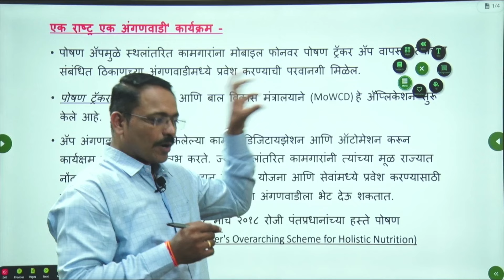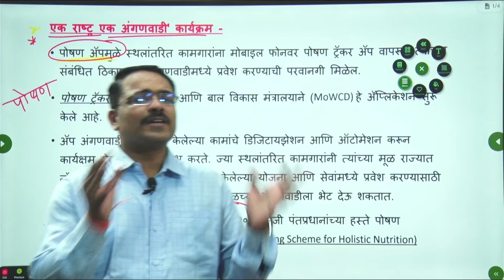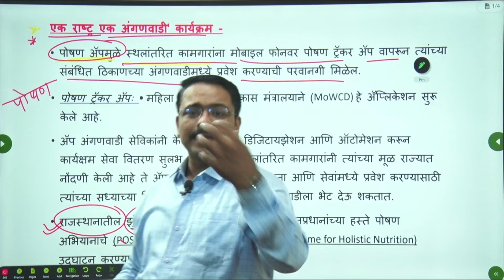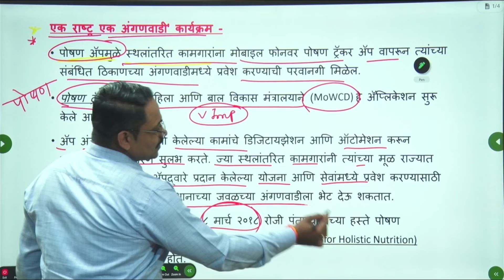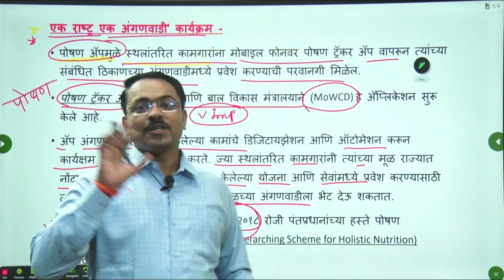एक राष्ट्र एक अंगणवाडी कार्यक्रम | समाजकल्याण अधिकारी, इतर मागास बहुजन कल्याण अधिकारी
MPSC | CSAT | MPSC COMBINE | POLICE BHARTI | AAROGY BHARTI | SARALSEVA | MEGABHARTI | TAIT EXAM | TET EXAM | EXAM UPDATE | VANRAKSHAK | TALATHI | DEPT PSI |
राज्यसेवा | संयुक्त पूर्व व मुख्य  परीक्षा | पोलीस भरती |आरोग्य भरती | तलाठी |  वनरक्षक | सरळसेवा | मेगाभरती  | या सर्व महाराष्ट्रातील  स्पर्धा परीक्षांसाठी उपयुक्त